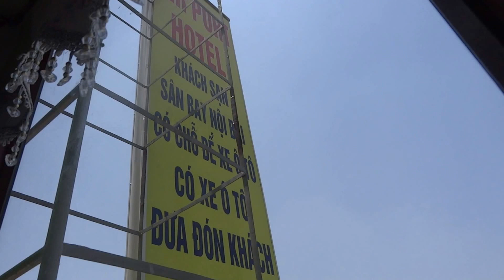ที่พักใกล้สนามบินฮานอย cheap Hotel near Ha Noi airport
บริเวณที่พักราคาถูกใกล้สนามบินฮานอยแปลว่าถึงแม้จะราคาประหยัดแต่การหารถเข้าไปที่ตัวสนามบินที่ห่างออกไปแค่ 1-2 กิโลไม่ใช่เรื่องง่ายต้องรอรถประจำทาง ถ้าจ้างมอเตอร์ไซค์หรืออย่างอื่นไปจะแพงมาก